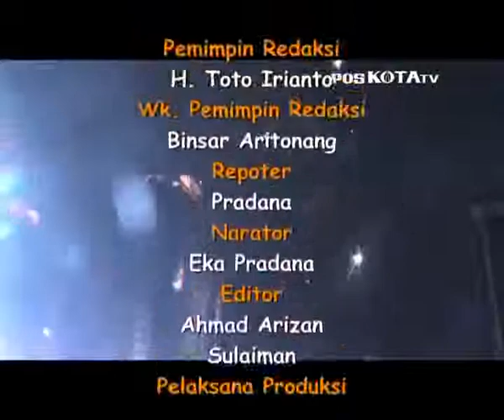Jakarta Night Festival Sambut Tahun Baru